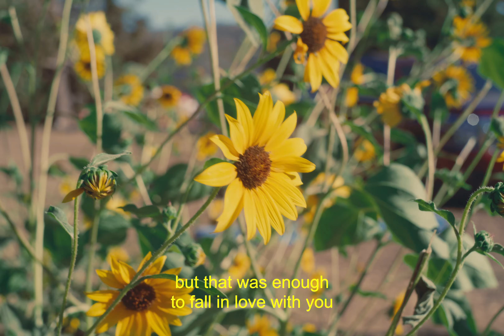until we meet in heaven (lumix s5iix)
October is pregnancy and infant loss awareness month, and theBEARS wanted to share a recent chapter of our story.

We’ve been praying for, believing for, and trusting in God for our little miracle, and for a short while we had it. There are so many words we can say about experiencing pregnancy loss, but we know God is still so good, still so faithful, and is holding us through it all.

We can’t wait to meet you in heaven one day, little bean. I love you, your dad loves you, and God loves and has you. This video is for you.

Love you always our little bean.

Love,
theBEARS